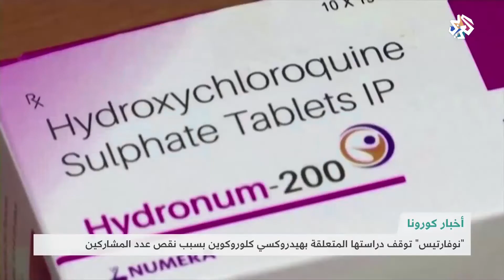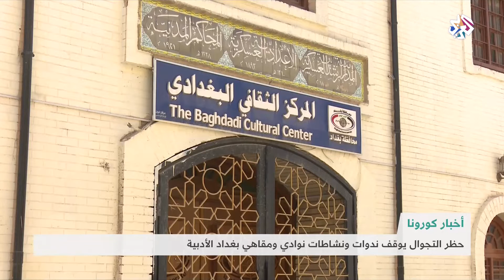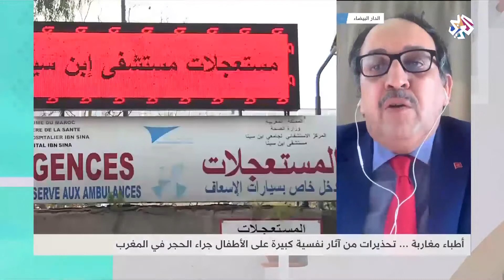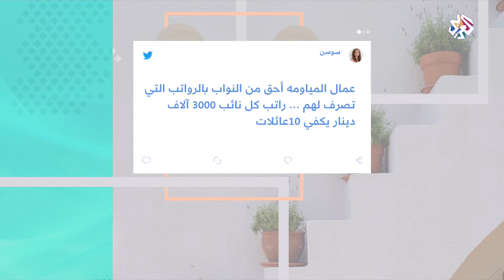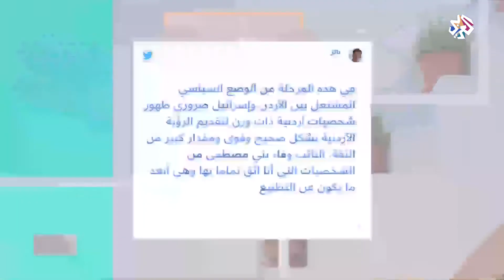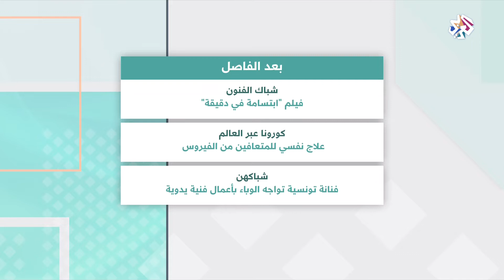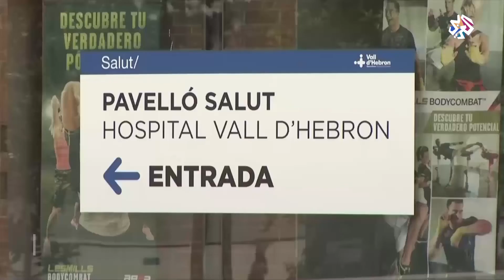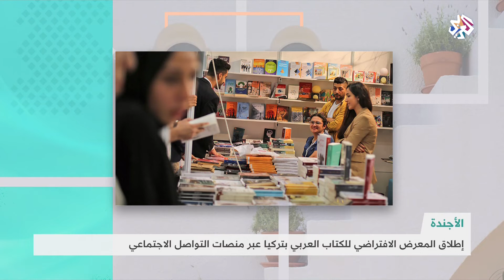شبابيك │21-06-2020│الحلقة كاملة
تناولت حلقة شبابيك في هاشتاغ كورونا تفاعلات رواد التواصل الاجتماعي بالأردن حول ظهور نائبة أردنية على قناة إسرائيلية وما أثاره من استهجان وردود أفعال مستهجنة، أما شباك الفنون فقد تحدث عن فيلم " ابتسم في دقيقة " وهو فيلم قصير طوله دقيقة واحدة ورغم ذلك حصد مخرجه العراقي مصطفى الصميدعي الجائزة الذهبية في جنيف للأفلام الشرقية، في حين تناول الشباك الرئيسي موضوع تحذيرات الأطباء في المغرب من تداعيات الحجر المنزلي على الأطفال وآثاره النفسية التي قد تصيب الأطفال.